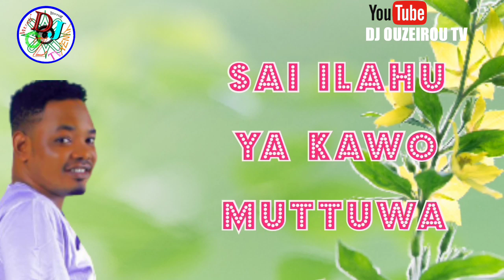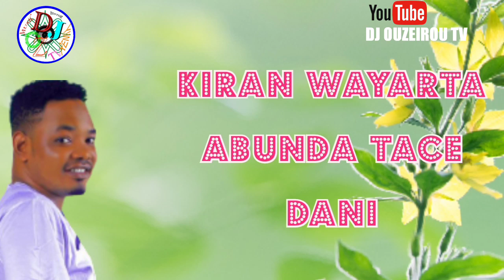SABUWAR WAKAR SANI AHMAD {WATA_SAHIBA} Latest_Hausa_Song_Video#2021